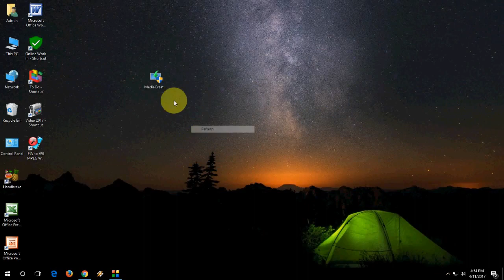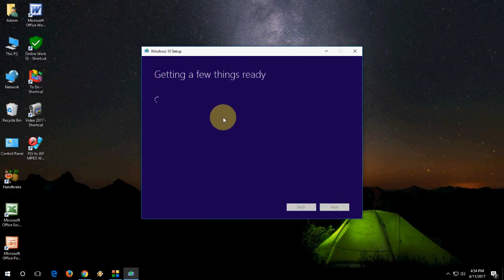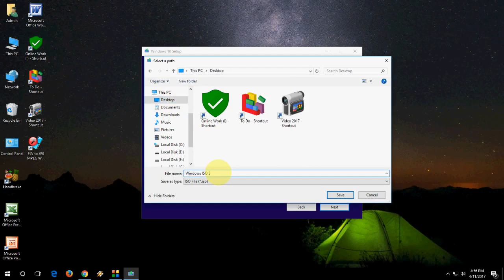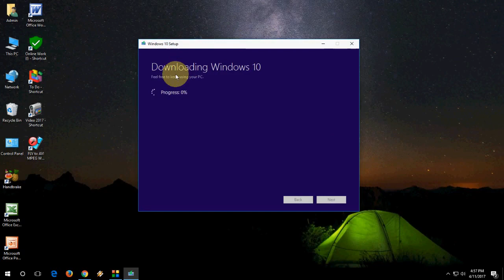How to Download Latest Windows 10 ISO File Both 32-bit & 64-bit (Easy)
Download both 32-bit and 64-bit Windows 10 ISO file--click here for more detail...